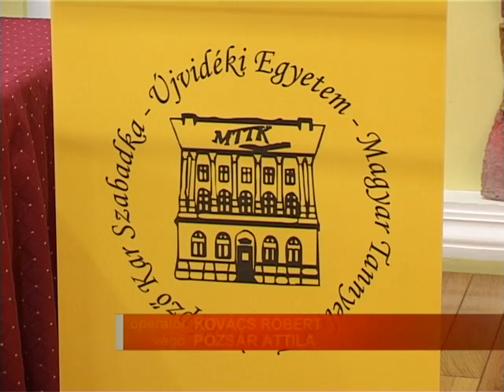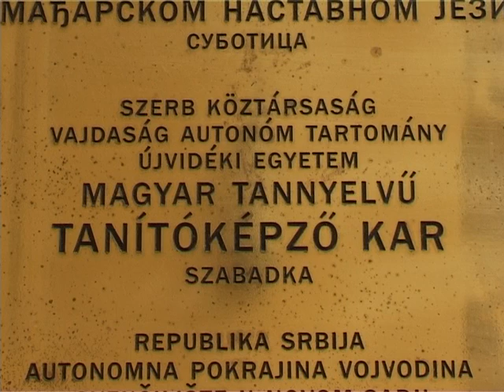Mérnöktanári képzés is indul